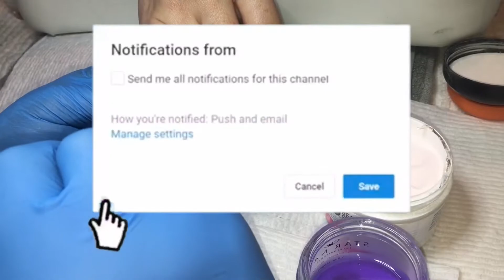Pink gel polish acrylic set / Application Watch me work